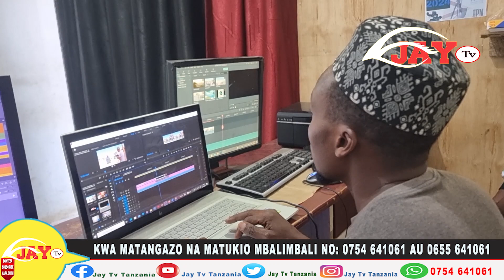MAHOJIANO NA WANANCHI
NIKIZUNGUMZA NA WANANCHI WA TUNDUMA